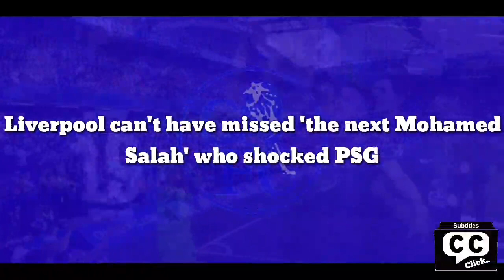Moved To Chelsea: Agent reveals grim contract situation of 30yo Chelsea target playing in italy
According to the Italian outlet Il Roma (h/t Football.london), Vincenzo Pisacane, the agent of Lorenzo Insigne, gave a massive boost to Chelsea by making details of the renewal deal public.

Lorenzo Insigne is currently serving the final year of his contract term with Napoli. He has been one of the essential players of the Italian unit, and has had a profound relationship with the club for many seasons. But now, it seems there have been some cracks in the current talks between the club representatives and Insigne’s agent.

Vincenzo Pisacane recently made public the details regarding the ‘surprising’ proposed deal from the I Partenopei. He stated that the club president Aurelio De Laurentiis had offered a renewal deal with a 50% pay cut.

Lorenzo Insigne has provided some great performances for Napoli.

“I must clarify that the contract offer comes with a 50% pay cut. I am an agent, and I must defend the captain at any time.”

The Italian agent also added that it’s very different from usual renewal deals in a way that most teams would offer a lucrative contract to keep hold of their star players, but Napoli surprised his 30-year-old client.